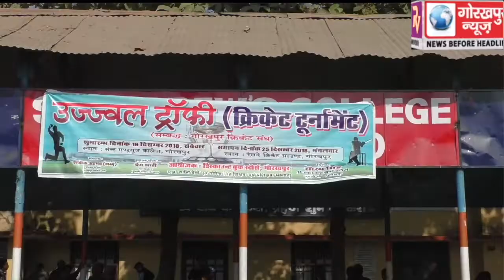सेंट एंड्रयूज डिग्री कॉलेज के मैदान पर शुरू हुआ, उज्जवल ट्राफी क्रिकेट टूर्नामेंट, उद्घाटन मैच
सेंट एंड्रयूज डिग्री कॉलेज के मैदान पर शुरू हुआ, उज्जवल ट्राफी क्रिकेट टूर्नामेंट, उद्घाटन मैच को टी0डी0एम0 क्रिकेट एकेडमी ने 1 विकेट से जीता